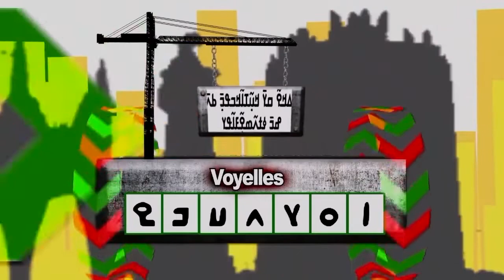Nko TRAORE du 12 10 2018